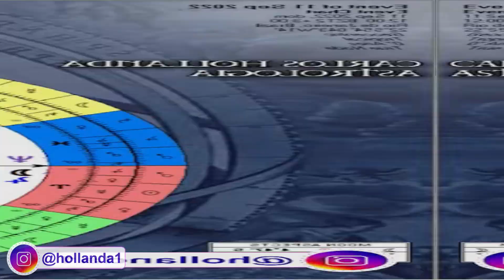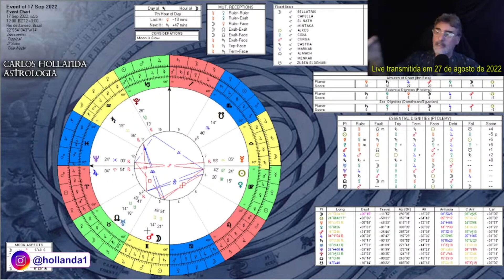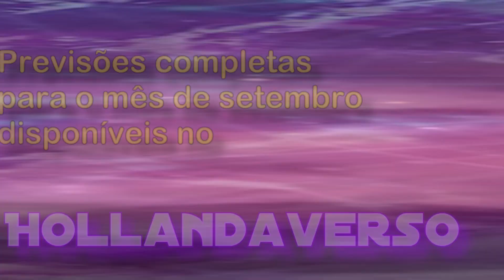O mundo em marcha à ré: segura Mercúúúrio!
Neste domingo, dia 11 de setembro, Mercúrio estará retrógrado em Libra e, depois, em Virgem. No mesmo período, ele regerá Marte, em Gêmeos e Vênus em Virgem, que formam uma quadratura ao longo da semana. Semana esta em que Lua fará seu trânsito por: Áries, signo regido por Marte; Touro, signo regido por Vênus. Lembrando, ainda, que o Sol está em Virgem, signo também regido por Mercúrio.
Segura Mercúúúrio!

MINUTAGEM
00:00 │Promoção relâmpago
00:58 │Domingo, dia 11/09
05:10 │Segunda-feira, dia 12/09
06:20 │Terça-feira, dia 13/09
07:44 │Quarta-feira, dia 14/09
07:46 │Quinta-feira, dia 15/09
07:48 │Sexta-feira, dia 16/09
07:49 │Sábado, dia 17/09

☸️ JÁ FEZ O PEDIDO DO SEU MAPA ASTROLÓGICO EM VÍDEO?
Acesse e saiba mais detalhes.